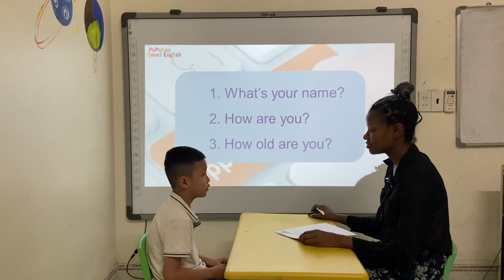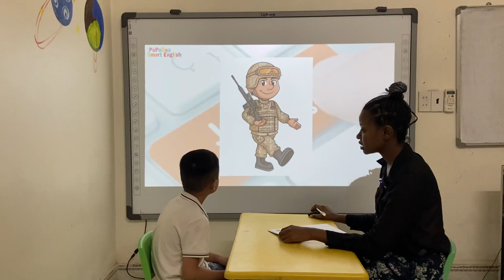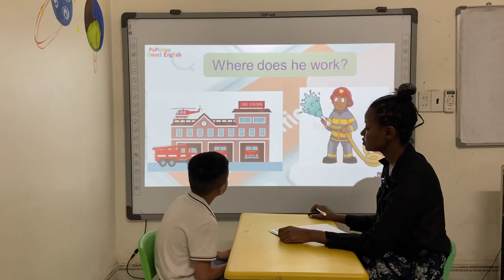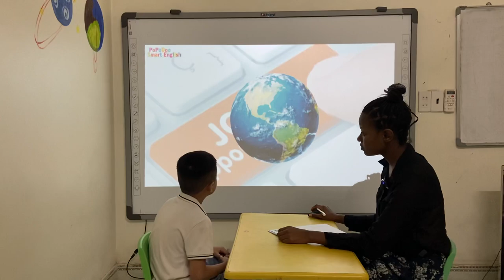PSE C1 - Panda - ViViDoo 13